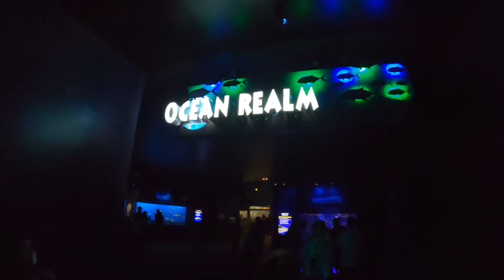Ripleys aquarium in Gatlinburg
Ripleys aquarium in Tennessee Gatlinburg